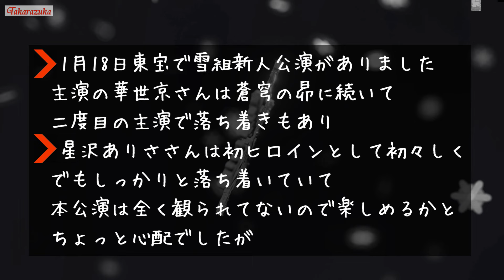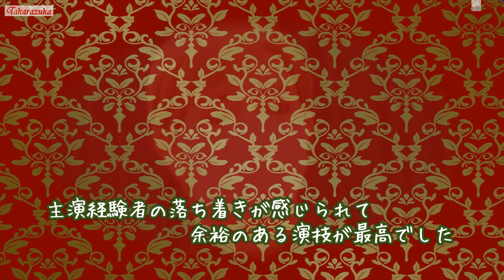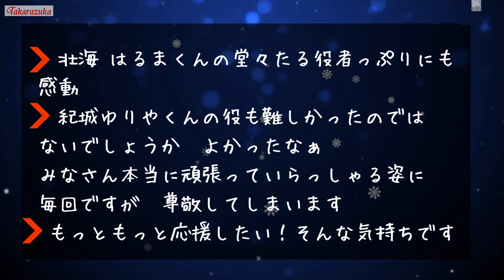東宝 雪組新人公演がありました#宝塚#雪組#新人公演#華世京#星沢ありさ#東京宝塚劇場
華世京くん、星沢ありさちゃん、聖海由侑くん他雪組新人公演メンバーのみなさん、本当に素晴らしい公演でした😃🙆✨💃✨
宝塚 宝塚歌劇団 Takarazuka Revue